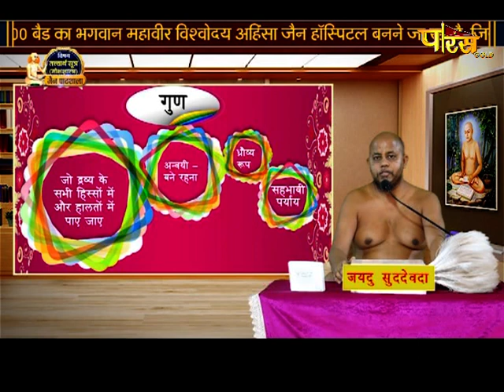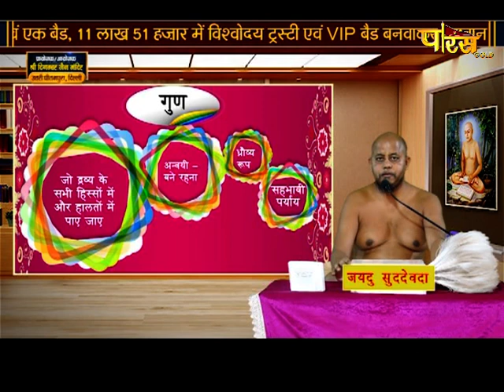मोक्षशास्त्र | जैन पाठशाला | आचार्य श्री प्रज्ञसागरजी महाराज | Jain Pathshala | Date:- 27/05/2021